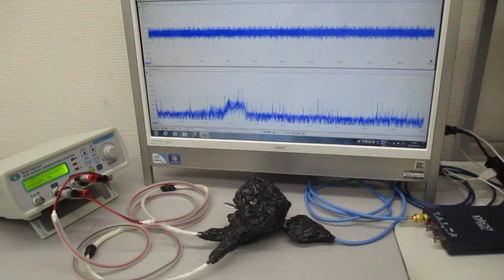ＬＣＰ樹脂を利用した超音波伝搬状態のコントロール実験（表面弾性波の応用）